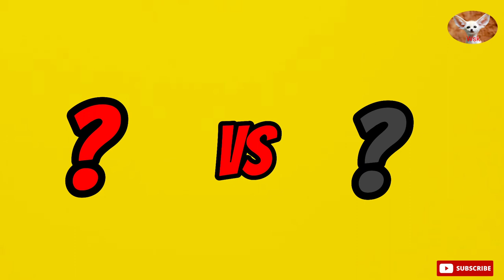Battling Breeds: Pitbull vs Bulldog Showdown.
In this exciting video, we present a detailed comparison between two iconic canine breeds: the mighty Pitbull and the lovable Bulldog. Join us as we delve into their physical attributes, temperament, trainability, and overall characteristics to help you make an informed decision about which breed might be the best fit for you. From their history and origins to their distinct personalities, we leave no stone unturned in this comprehensive analysis. Whether you're a fan of Pitbulls or Bulldogs or simply curious about these fantastic breeds, this video is a must-watch.